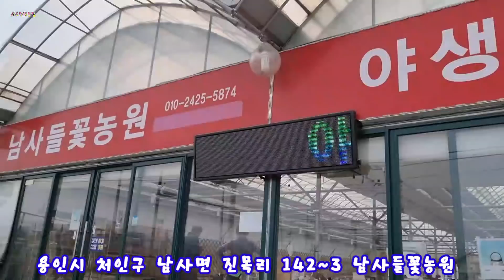남사들꽃농원 꽃잔치에 이웃님들을 초대합니다#향카네이션#복수초#한련화#시네라리아#종이꽃#라넌큐러스#설난#바이덴스#천인국#노랑톱풀#운간초#상록으아리#붉은인동#이끼용담#흰장구채~